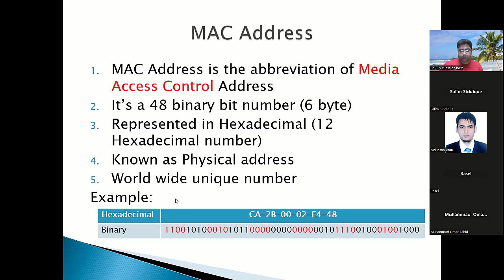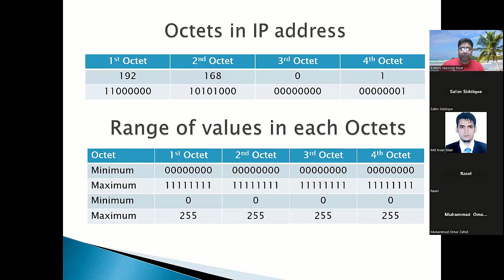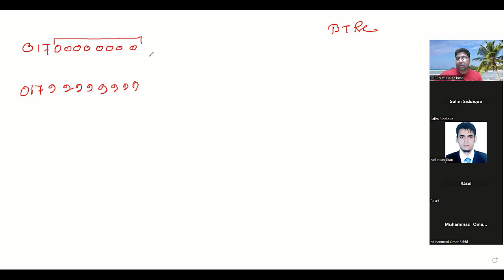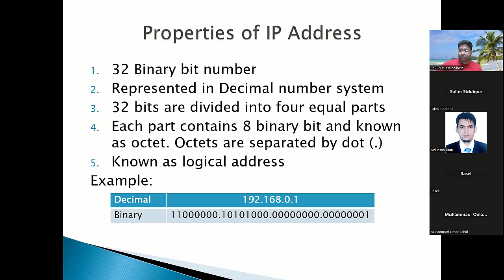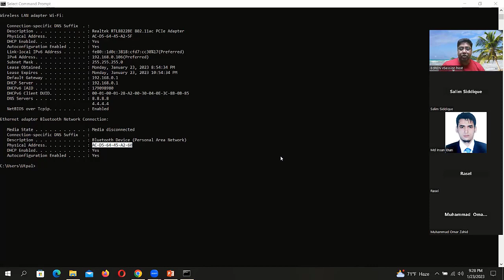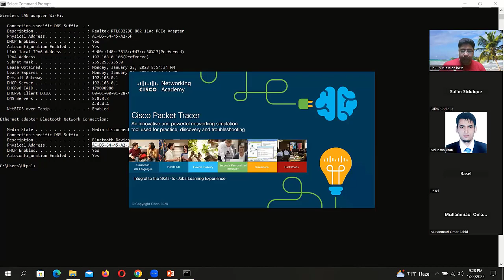Mac Addressing | CCNA Bangla Tutorial | Part-08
◥◣◥◣◥◣VIDEO CONTENT◥◣◥◣◥◣